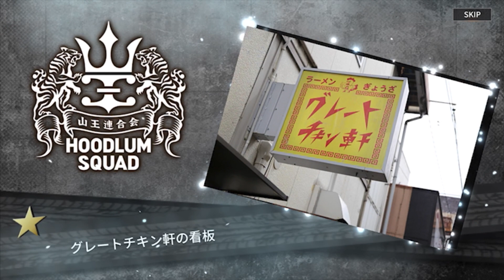MIGHTY WARRIORS ガチャ狙うはELLYさん・白濱亜嵐さん HIGH＆LOW THE GAME ANOTHER WORLD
クラウド
Twitter↓(メイン)